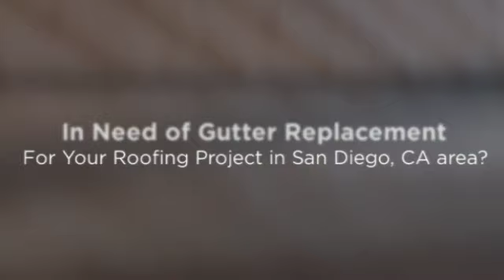Gutter Replacement San Diego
- Call Santa Fe Roofing & Rain Gutters at 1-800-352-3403 if you're searching for trusted roofing contractor that is expert in gutter replacement in San Diego, CA!

Santa Fe Roofing & Rain Gutters provides quality, reliability and expertise that you can count on. We specialize in professional roof repair and all other aspects of commercial & residential roof and rain gutter repair and installations.

Serving the San Diego ommunity since 1990 with over 5,000 satisfied customers!

FREE On-Site Estimate!

Residential Roofing
Commercial Roofing
Rain Gutters
Rain Gutter Repair
Rain Gutter Cleanup & Maintenance
Roofing Repair
Roof Maintenance Plan
Roof repair

Santa Fe Roofing & Rain Gutters services include: hot mop, concrete and clay roof tile, roof maintenance, and roof coatings.

Roofing Services -- asphalt shingles, storm damage repair, roof inspections. Light weight concrete and clay tile, asphalt shingles, hot mop, single ply, self-adhered and liquid applied low slope roof systems. Experts in roof detection and repairs.

Gutter Services -- seamless aluminum, copper and galvanized, leaf guards installations and rain gutters systems.

What Local Areas Do We Service?

We are proud to be San Diego's premier roofing company in the areas in the city of San Diego, Alpine, Encinitas, Bonsall, Borrego Springs, Bostonia, Boulevard, Camp Pendleton, Campo, Cardiff, Cardiff by the Sea, Del Mar, Coronado, Crest, Escondido, Descanso, Dulzura, Fallbrook, Guatay, Imperial Beach, Jacumba, Jamul, Julian, Leucadia, La Mesa, Lakeside, Lincoln Acres, Mount Laguna, National City, Nestor, Ocean Beach, Olivenhain, Pacific Beach, Pala, Palomar Mountain, Paradise Hills, Pauma Valley, Pine Valley, Potrero, Rainbow, Ramona, Ranchita, Rancho Bernardo, Rancho Santa FE, Escondido State University, San Luis Rey, San Ysidro, Santa Ysabel, Santee, Solana Beach, Tecate, Temecula, Valley Center, and Warner Springs.

What Local Zip Codes Do We Serve?

"No hassle, affordable roof and rain gutter solutions!"

Santa Fe Roofing & Rain Gutters in San Diego, CA

Licensed, insured, and accredited roofing and gutter specialists.